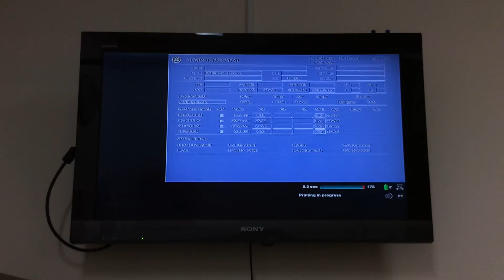29November2014 - Ultrasound at Seriruk Hospital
7th Ultrasound for Joy by Dr. Mongkhonchol at Seriruk Hospital.